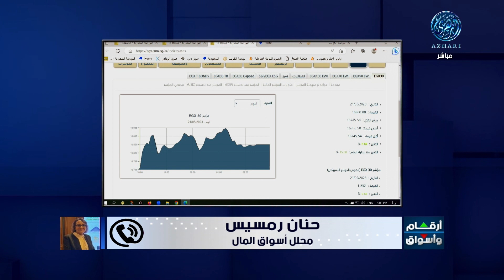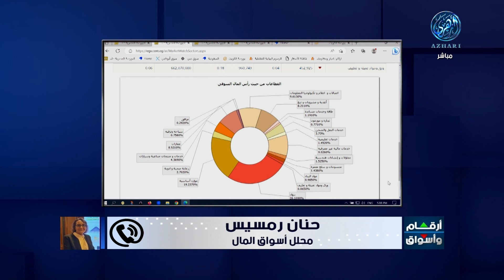تحليل أداء بورصة مصر، عبر الهاتف، الأستاذة حنان رمسيس، محلل أسواق المال